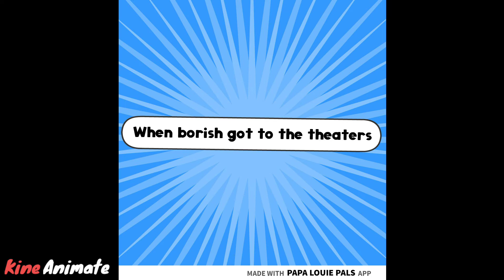Klassic gayloo went to the theaters while grounded/grounses